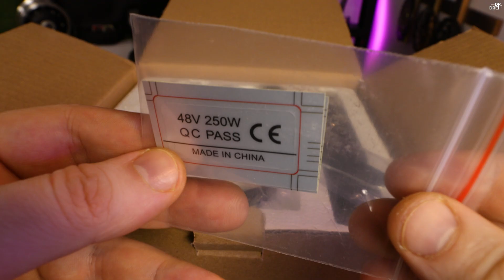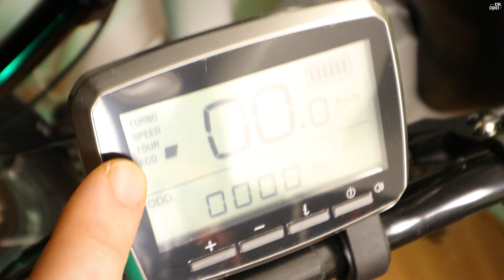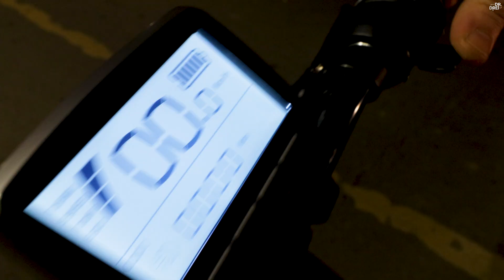Quick & easy conversion of a cheap bike to MID DRIVE Electric - 48V 500W | eSoulbike TSZD2B